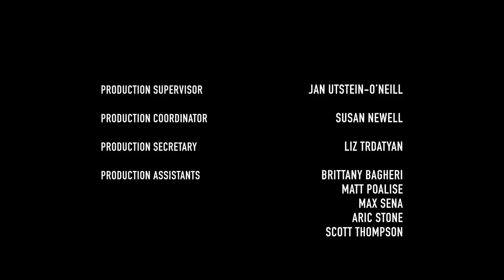PayDay 2 - Live-Action Web Series: Episode 1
Welcome to episode one of the live-action PayDay 2 Web Series, created by 505 Games, Overkill - a Starbreeze Studio, and film director Demian Lichtenstien. This is the first of its kind cross-media PAYDAY 2 promotion, designed to provide thrilling entertainment.

This web series was filmed on location in Los Angeles with a crew of over 100 and sets the scene for the next steps in the evolution of the PAYDAY story.

More episodes are set to launch every other week until the release of PAYDAY 2 this August. Pre-order PAYDAY 2 now on Steam and via retail outlet for the console versions.

for more gaming videos - including reviews, trailers, walkthroughs and gameplay commentary from over 65 directors.